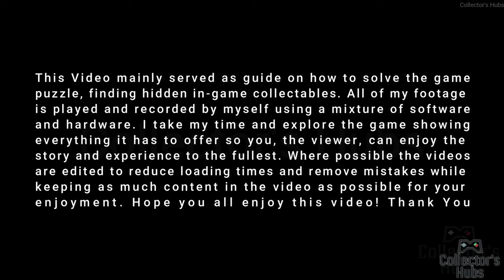Akabi the Jinn - How to Beat his Own Game (Legendary Weapon) | Baldur's Gate 3 (Act 3)